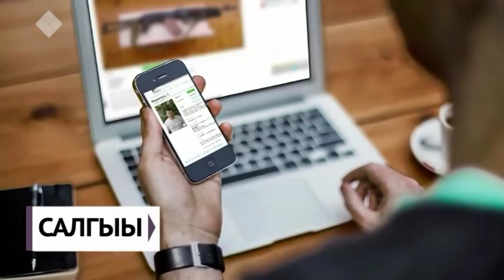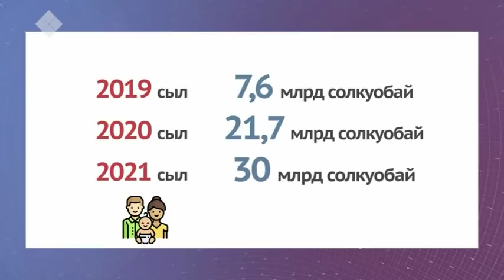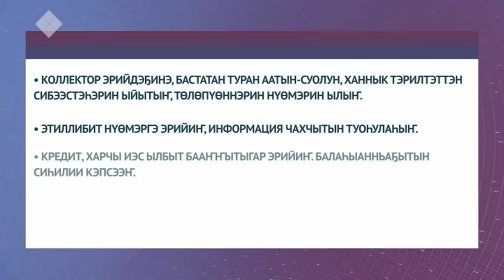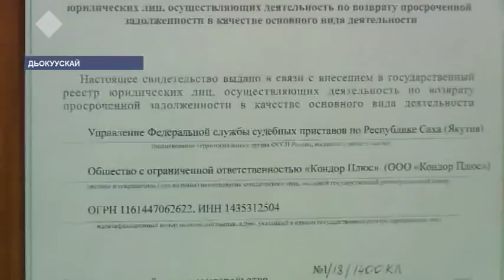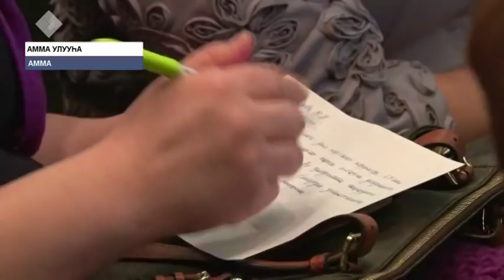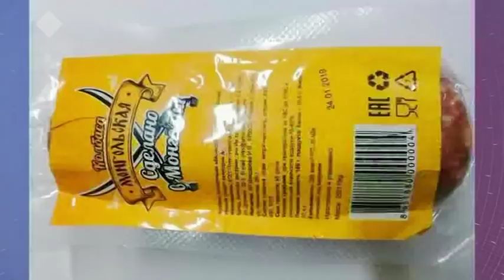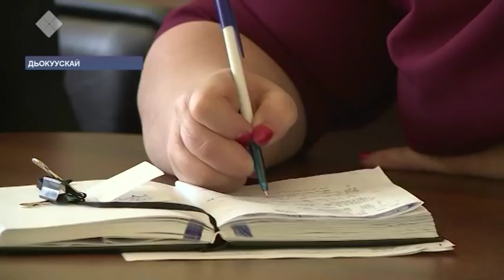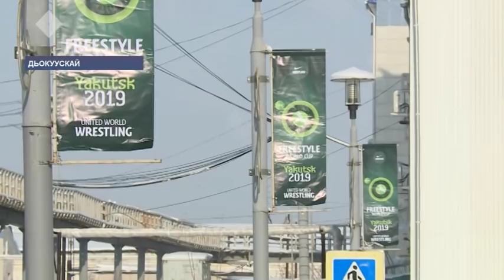«Күнтэн күн» нэдиэлэ түмүгүн таһаарар биэрии. 23.02.2019